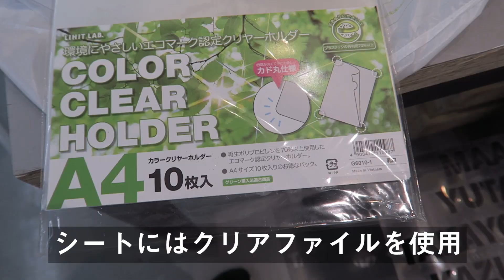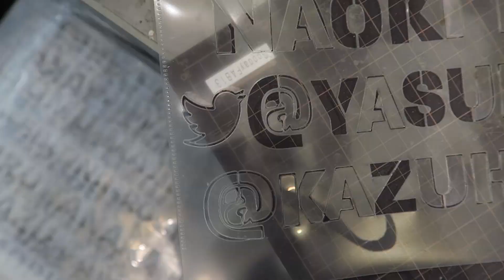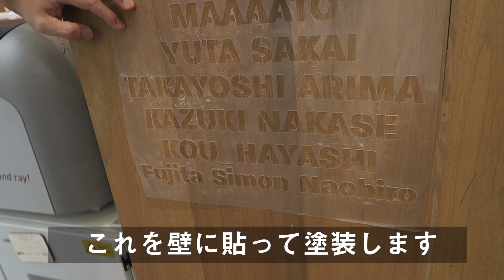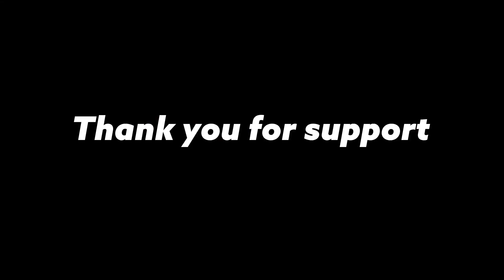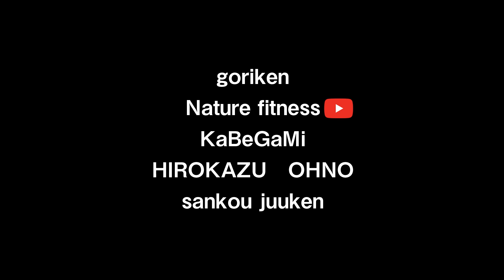ステンシル製作とTシャツ販売のお知らせ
本日７月２８日２１時から僅かですが販売します。